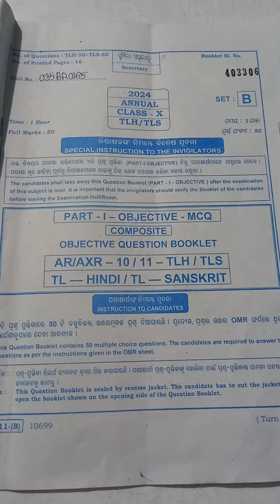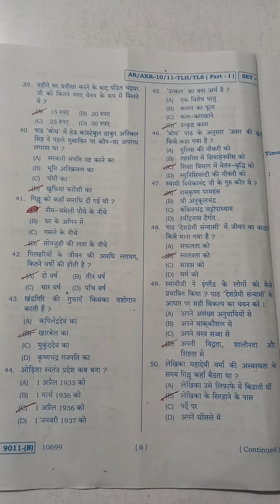ଦଶମ ଶ୍ରେଣୀ-TLH(Answer Keys) ||Annual Exam-2024 || set-B 💯